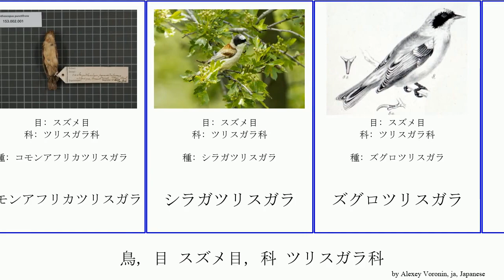鳥, 目 スズメ目, 科 ツリスガラ科 bird tit コモンアフリカツリスガラ アメリカツリスガラ Penduline ニシツリスガラ Kreuzberg Futuremono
鳥 目 スズメ目, 科 ツリスガラ科.
bird of Order Passeriformes Family Penduline tit, language: ja.

アフリカツリスガラ
アメリカツリスガラ
キイロアフリカツリスガラ
キバラアフリカツリスガラ
コモンアフリカツリスガラ
シラガツリスガラ
ズグロツリスガラ
ツリスガラ
ニシツリスガラ
ネズミアフリカツリスガラ